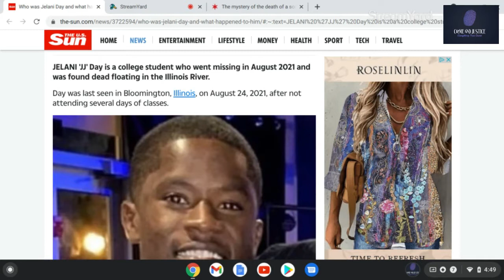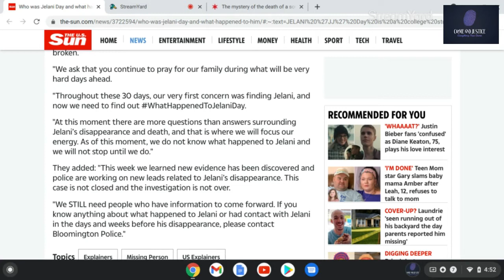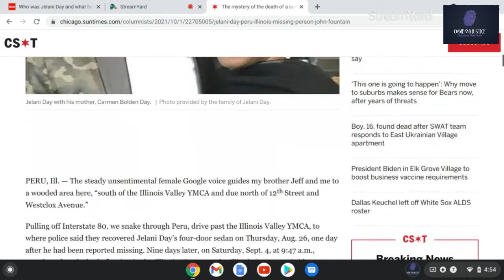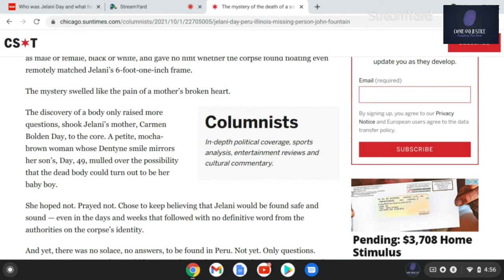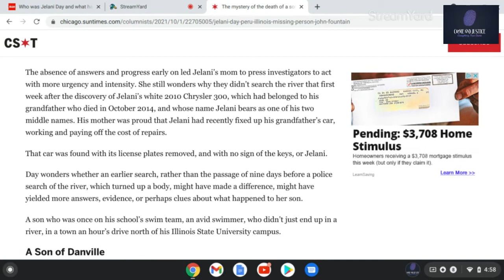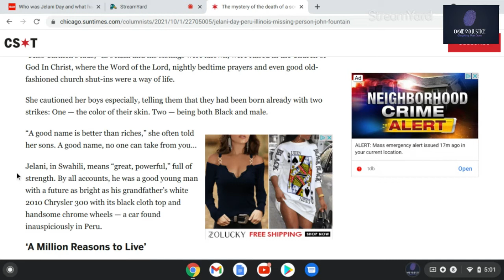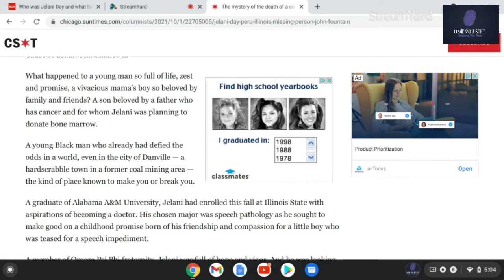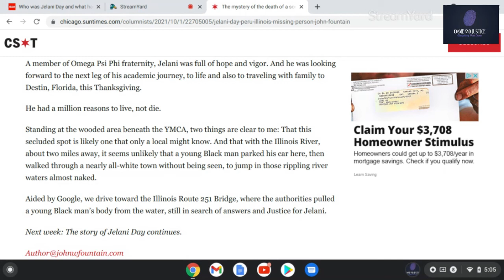Jelani "JJ" Day: What Do We Know About Him?